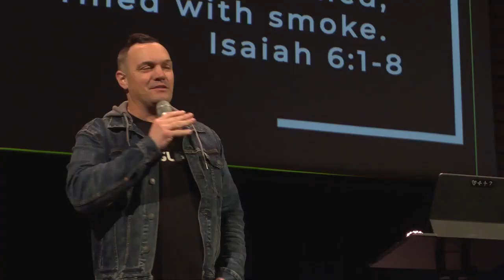Summer 2024: Week 4 Student's Speaker - Ryan Fontenot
Ryan Fontenot is the Founder and Lead Communicator for R.A.G.E. Ministries. R.A.G.E. (Reaching A Generation Endangered) exists to PROCLAIM the gospel of Jesus and to PREPARE the next generation to do the same. Since 2003, Ryan has spoken to hundreds of thousands across North America and around the globe. With a gift of passionate and creative preaching, God is using Ryan to point this generation to Jesus and equip them to reach others. Ryan lives in Fort Worth, Texas and is married to his high-school sweetheart, Heather. Together they have three children: Elyn, Inly, and Tru.